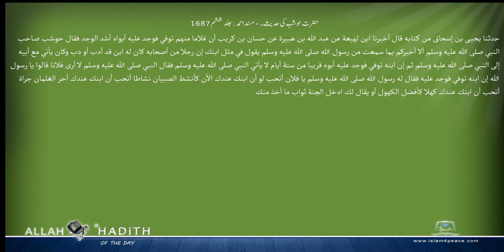حضرت حوشب کی حدیث۔ مسند احمد Musnad Ahmad Islam4Peace com